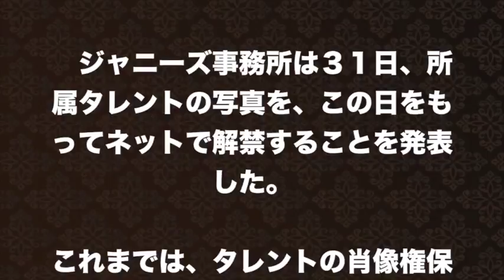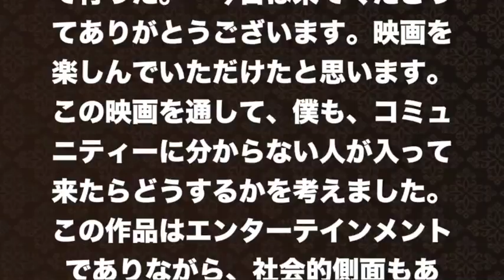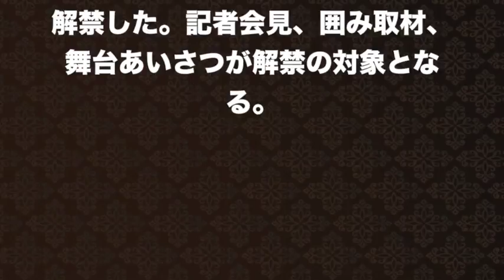【ジャニーズ】歌は対象外だけどね